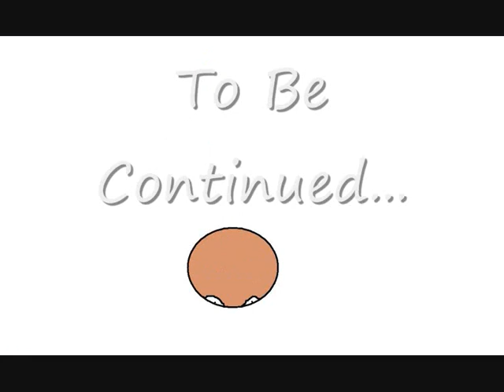Peanut Penis The Movie Part 2